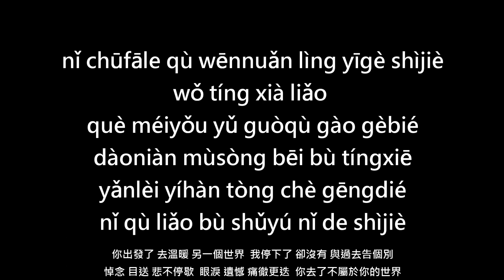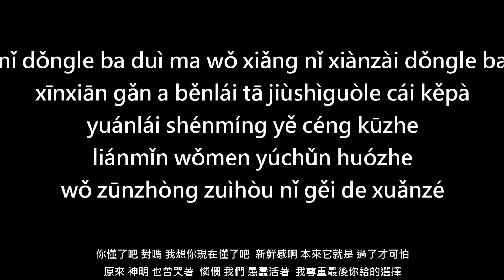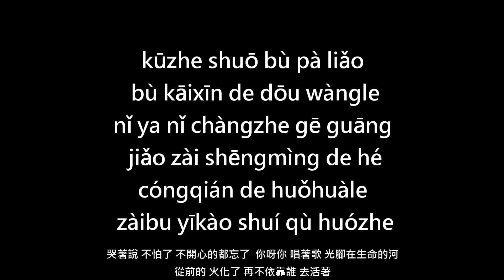Những bài hát được viết bởi các vị thần (Bèi shénmíng xiě de gē) 被神明寫的歌